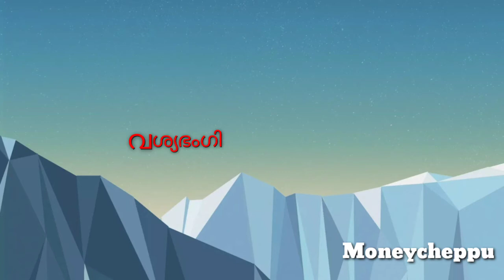Manikandanchal chappath. Superമണികണ്ടൻചാൽ ചപ്പാത്ത്